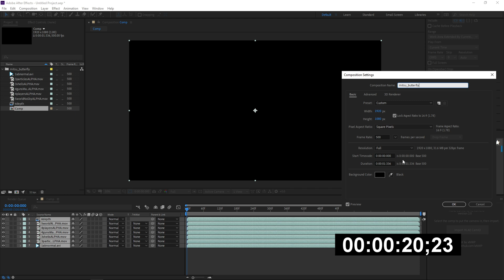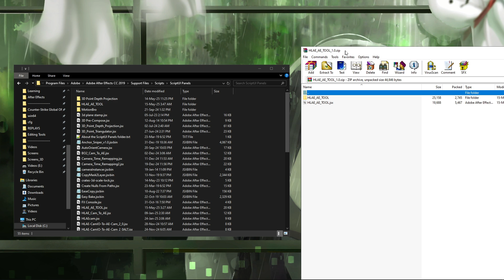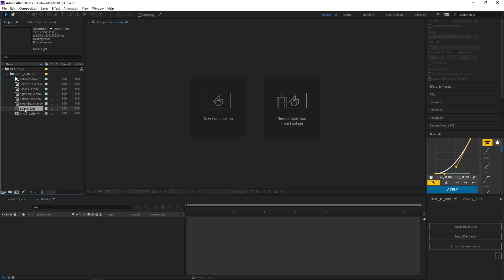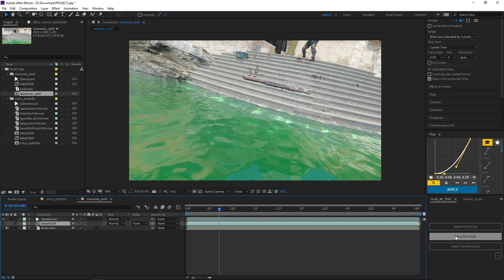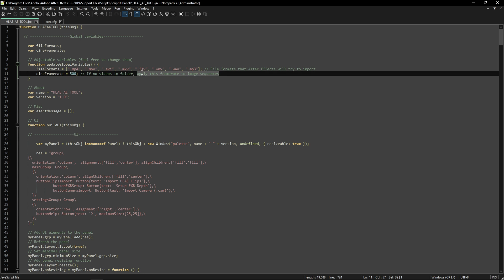HLAE AE Tool (After Effects Script)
00:00 Start
00:14 Importing without script
01:24 Script installation
01:41 Usage
02:58 Importing with the script
03:37 Features
04:56 End